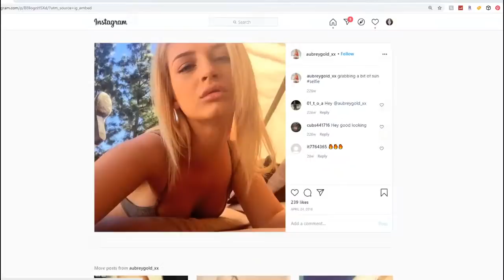Saturday Night Live with Mommy Ramblings